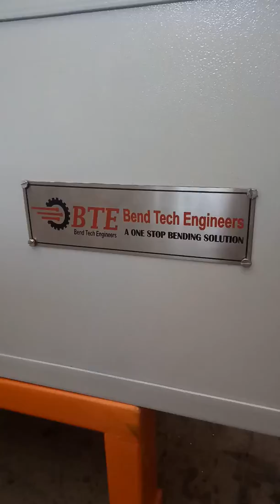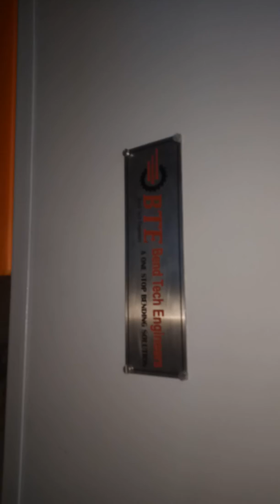LIGHT DUTY ROD BENDING MACHINE|| REBAR BENDING MACHINE ||AHMEDABAD || GUJARAT || INDIA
Pipe & Sheet Bending Machine Manufacturer & Exporter - BendTech Engineers

We are pioneer and Leading Manufacturer and Supplier of bending machines on Pan India Bases and also Exporters to various countries.

We ensure you that our wide range of product portfolio will satisfy each & every Requirement of pipe bending.

1) Motorised Degree Pipe Bending Machine
2) Three Roller Pipe Bending Machine
3) Hydraulic Section Bending Machine
4) NC Semi automatic Pipe Bending Machine
5) CNC Pipe Bending Machine
6)Horizontal Hydraulic Press Machine
7) Special Purpose Pipe Bending Machine
8) Hydraulic Mandrel Based Pipe Bending Machine

Application Area:-

✓ Gym Equipment Manufacturer
✓ Furniture Manufacturer
✓ playground Equipment Manufacturer
✓ Outdoor or Indoor swing manufacturers
✓ Hospital Furniture Manufacturer
✓ Plastic injection molding machine manufacturer
✓ Aluminium Furniture Manufacturer
✓ Aluminium pipe bending
✓copper pipe bending
✓ industrial RO plant Manufacturers
✓ pharmaceutical machinery manufacturers
✓ outdoor gym equipment manufacturers

M/s. BendTech Engineers
Ahmedabad,Gujarat,India.